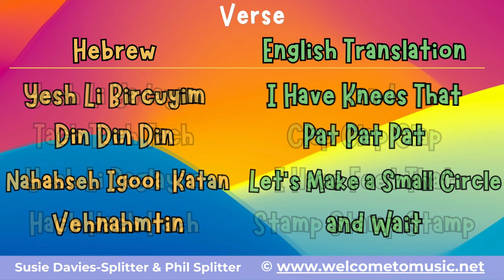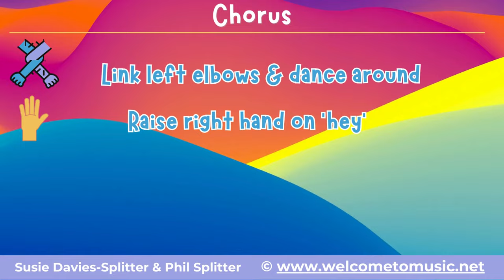Yesh Li Yadayim ♫ Hebrew Song ♫ Kids Circle/Partner Dance ♫ Susie Davies-Splitter & Phil Splitter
‘Yesh Li Yadayim’ is a popular Hebrew song and circle or partner dance in a lively Klezmer style for pre-schoolers up to grade 4. It’s written by Susie and Phil and the English translation is:

I have hands that clap, clap, clap
I have feet that stamp, stamp, stamp
I have knees that pat, pat, pat
Let's make a small circle and wait

Hebrew Transliteration
Verse
Yesh li yadayim tach tach tach
Yesh li raglayim, hach, hach, hach
Yesh li bircuyim, din, din, din
Nahahseh igool katan vehnahmtin
Chorus
Lai lai lai lai etc

Welcome to Music
Written by Susie and Phil
Recorded on ‘Move It’
Join our teacher membership to access over 50 hours of courses, workshops, webinars and 100’s of resources to use with your kiddos.